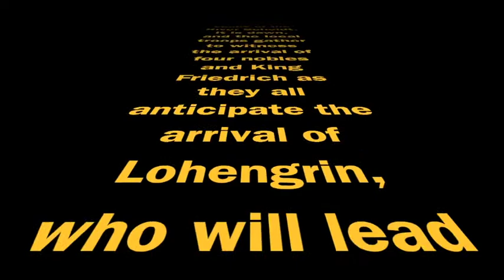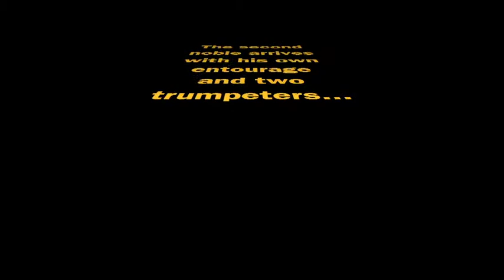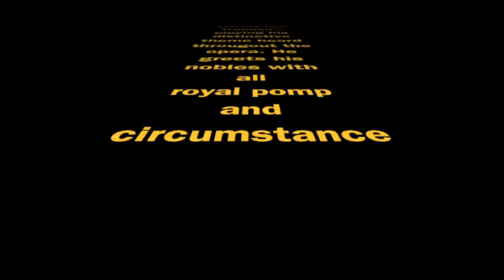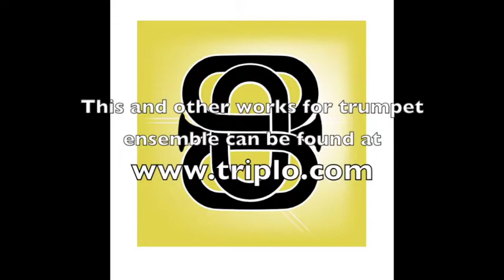Wagner, Richard: Opening March, Act III, Scene 3 from Lohengrin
Transcribed for 12 B-flat trumpets and four flugelhorns by James Olcott. Performed by the transcriber. Published by Triplo Press